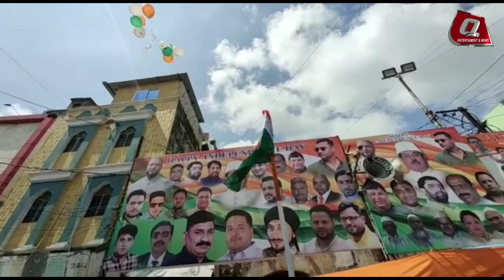On The Occasion Of 75th Independence Day, Mumtaz Ahmed Khan Sahab Hoisted The National_Flag......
On The Occasion Of 75th Independence Day, Aimim_Charminar MLA AaliJanab AlHaj Mumtaz Ahmed Khan Sahab Hoisted The National_Flag At Various Places In Charminar_Constituency..

Qtv Entertainment & News Channels is India's Best News Channel. Qtv News Channel Covers Latest News in Politics, Entertainment, Bollywood, Business and Sports.